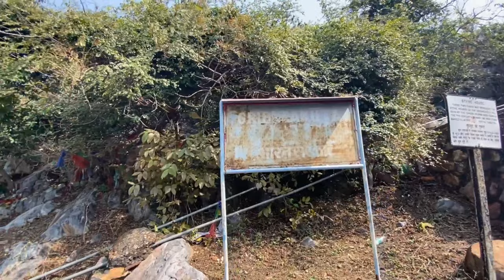RAJGIR's VULTURE PEAK- Adventure with a TIBETAN FAMILY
Hello,  KAISE HO SANGWARI MAN?

My name is Shubham Sahu, and Shanu is my nickname.
I love travelling and currently I am traveling on my bicycle, which is a non geared one.

Vulture Peak is considered to be the second “holiest” place of Buddhism, after the Maha Bodhi  Temple because this is the place where the Buddha spent so much time on retreat, meditating, and teaching so many discourses.

This was the place where the Lord Buddha set in motion his second wheel of law and, for three months every year during the rainy season, preached many inspiring sermons to his disciples.

Talented Chora's YouTube Channel